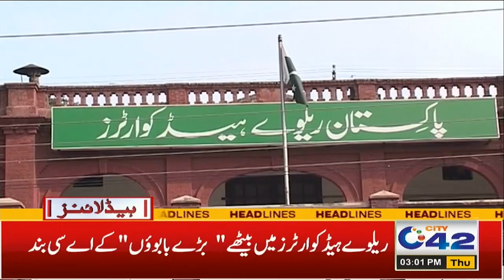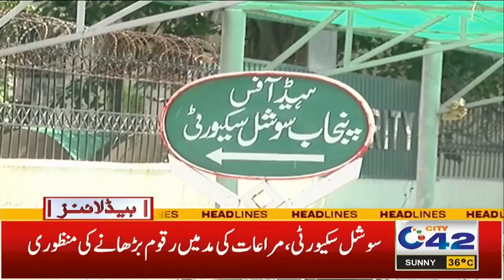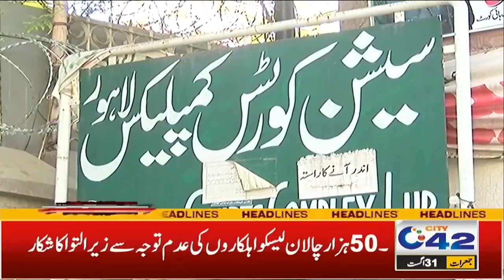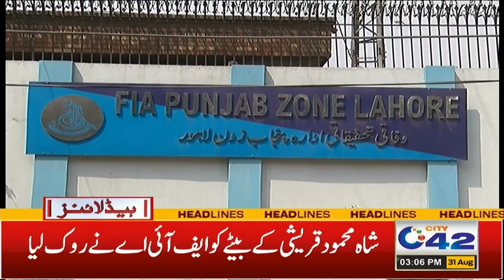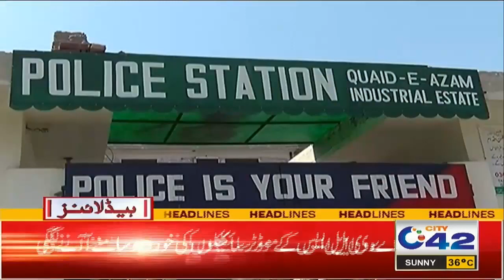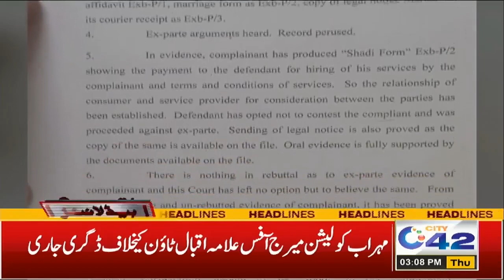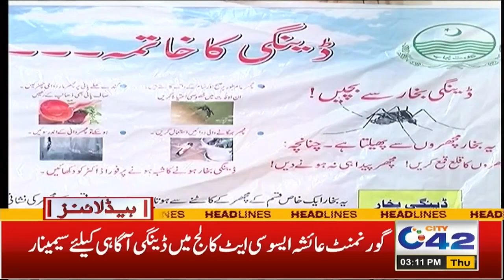سرکاری بابوؤں کی موجیں ہی موجیں ، اب ہر ماہ الاؤنس ملے گا ، 3 بجے کی نیوز ہیڈ لائنز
3PM News Headlines | 31 August  2023 | City 42